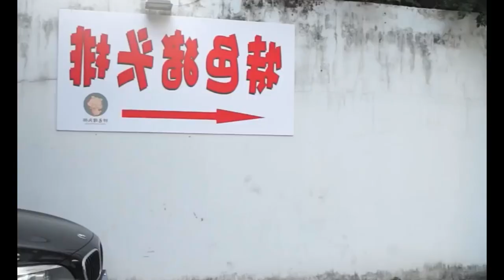The uncle used taro paste to make snacks and could sell 200 yuan a day Foods 4